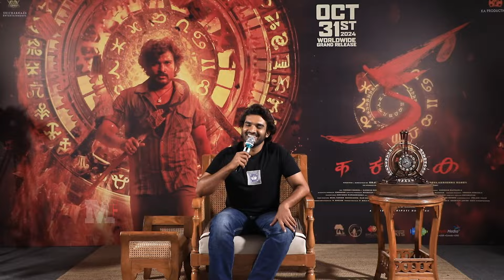Kiran Abbavaram Joins Memers Meet for Fun-Filled KA Movie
Description:
Kiran Abbavaram brought a wave of excitement at the latest KA movie promotions by engaging with fans and memers at a lively meet-up! From sharing behind-the-scenes stories to hilarious interactions, Kiran showcased his down-to-earth charm, winning over everyone present. Catch the highlights of this fun-filled event as Kiran and the memers add a new twist to promoting KA movie!